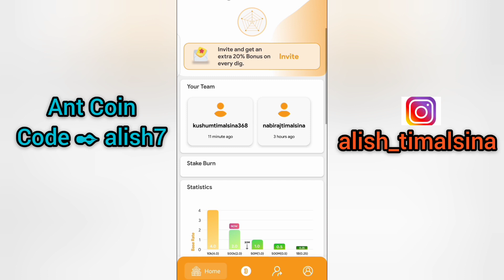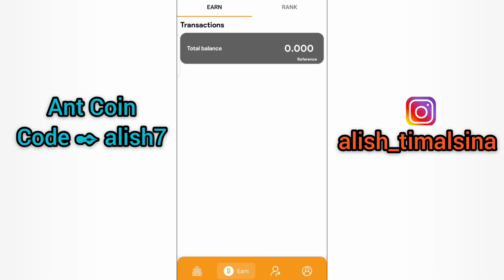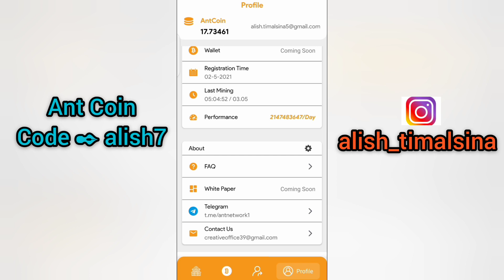Ant Network | New Mobile Mining Crypto - Crypto Htd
*** Ant Network *** Is also mobile mining app. where you can earn ant coin for free without drain of your battery so if you are interested to join antnetwork Then Click this Link.😅👍
 My Reference Code:  "alish7"

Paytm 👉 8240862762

*** PUBG
If You Like To Play Pubg Mobile Game Then You Can Play Game With My Brother, He Is Very Good Player

🔺PI NETWORK MOBILE MINING.
➡ PI Network Is First Digital Currency After Electroneum That Can Mine In Any Smart Phones ( Android Or Ios ).
Or You Can Directly Join PI Network By

🔺Spotter Mobile Mining
 To Mine Spotter Cryptocurrency Join Here 👉 I'm gifting you 1 sp coins for free So Join now Spotter's network using my username as referral (alish7). Or

🔺ALPHA MOBILE MINING.

🔺BEE NETWORK MOBILE MINING.
Bee Network Referral
Code 👉 alish7

Or, You Can Follow This Link To

🔺TIMESTOPE MOBILE MINING.
TimeStope is Also New Digital crypto Currency That Can Mine In Any Smart Phones Without Drain Of Battery.